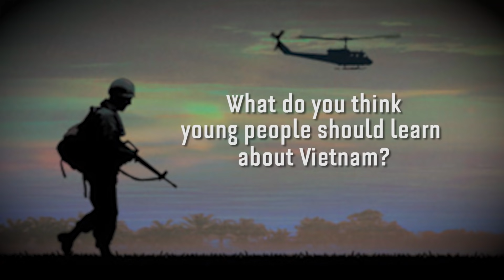Butch Davis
Interviewed in Pierre, SD